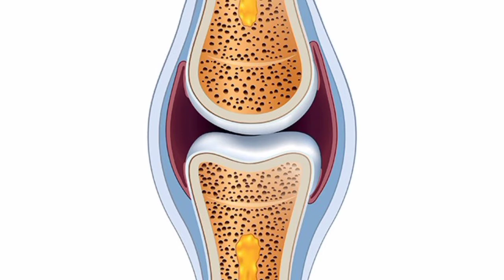is your joints poping or cracking?🧐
why do our joints produce poping or cracking sound?
science behind Knuckle cracking
is it good or bad?
60 years of experiment